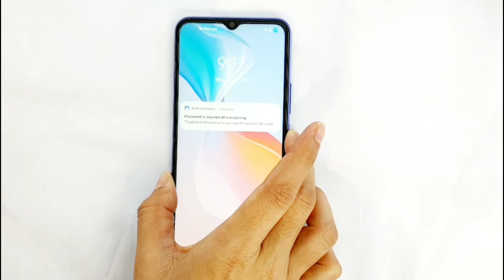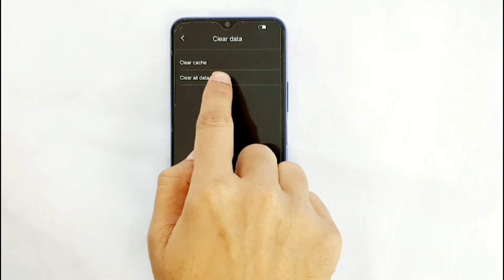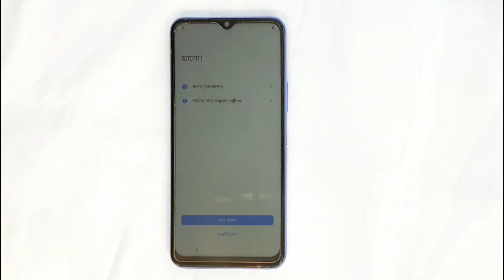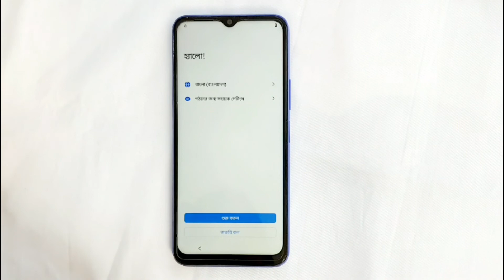VIVO Y21 hard reset // how to hard reset Vivo Y21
VIVO Y21 hard reset // how to hard reset Vivo Y21 full tutorial video

This video  try to showing you how to hard reset Vivo Y 21